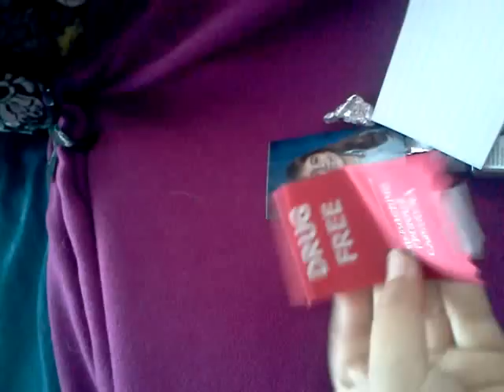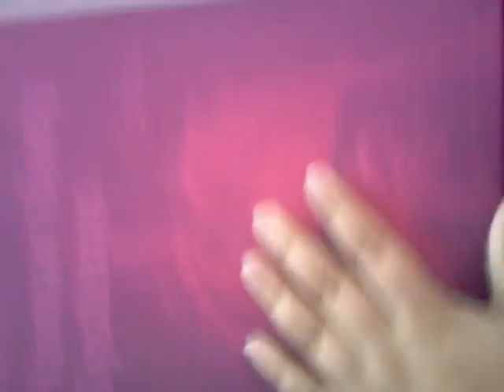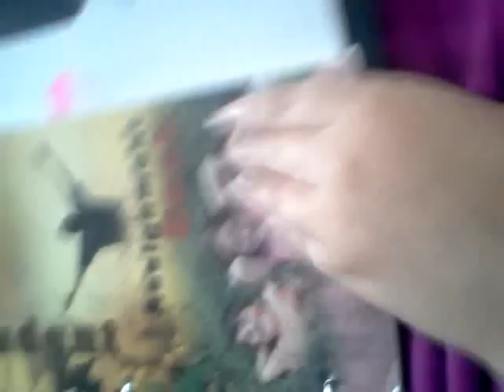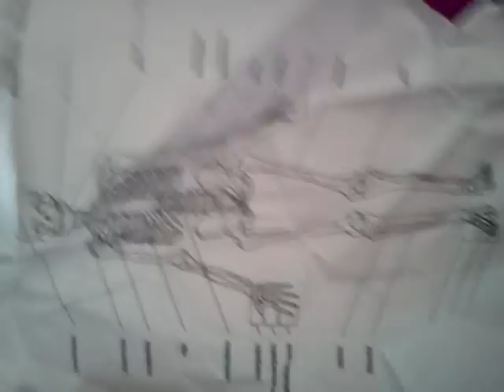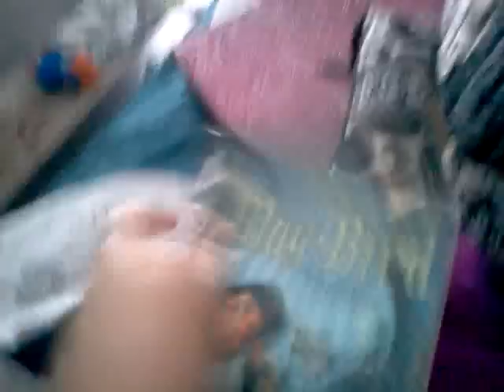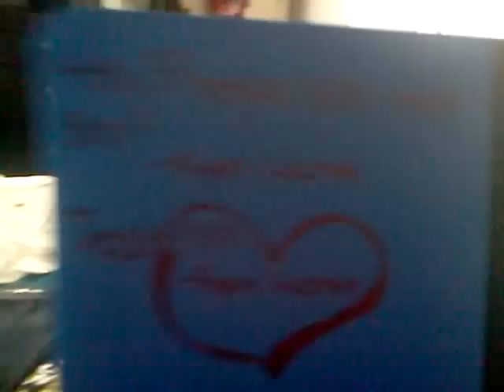Whats In My Vera Bradley Laptop Backpack(Baroque)